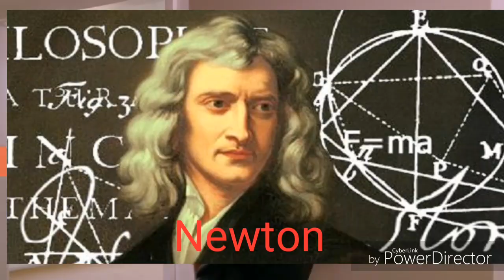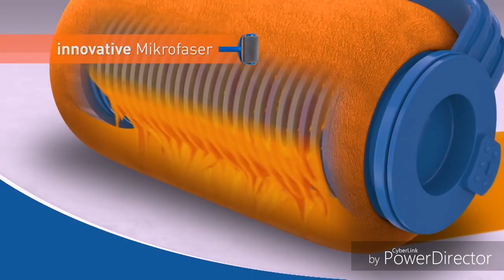Youtube Kacke - Der Kack-Roller